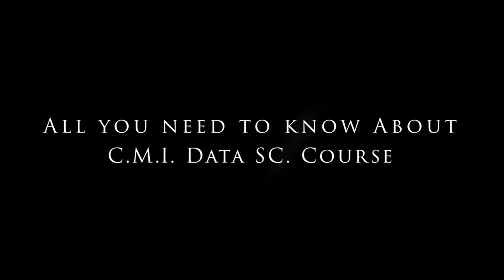CMI Data Science: All that you need to know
This video contains all the information that you need to know before getting into CMI Data Science Course.
Give yourself the head start you need for the preparation of the CMI Data Science Entrance exam.  At Fractions, we believe in strengthening the core subjects to facilitate the ease of problem-solving in any scenario and hence a dedicated course has been designed for the entrance.
Class lectures shall be starting on 11th October 2020. Exams and Assignments to follow.